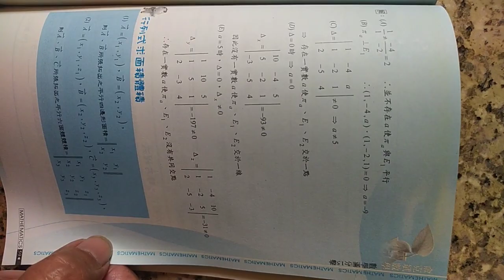VID 20240222分享#數學滿分15擊 行列式求面積體積 俞克斌老師精編 115355